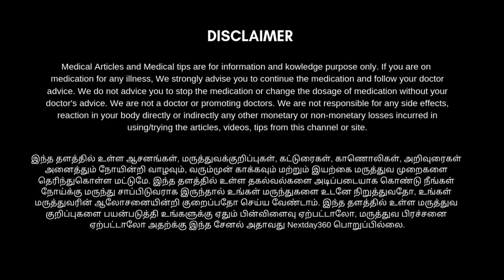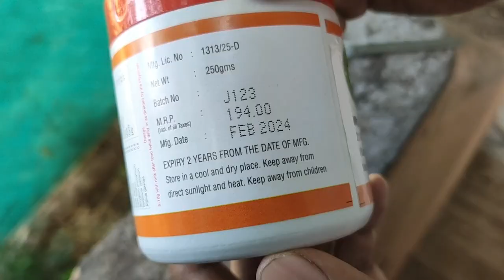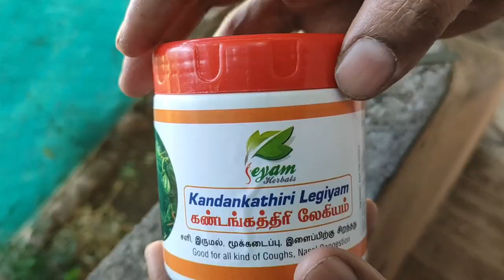சளி, இருமல், ஆஸ்துமா போன்ற பிரச்சனைகளை தீர்க்கும் கண்டங்கத்திரி லேகியம் | Next Day 360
HHC Herbal Kandankathiri Lehyam 500gm

Medisiddh Kandankaththiri lehiyam 200 Gms | Kantakari | Badi Kateri | Pinna-Mulaka | Yellow Fruit Night-Shade